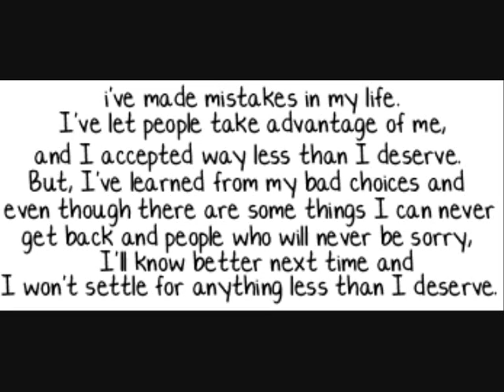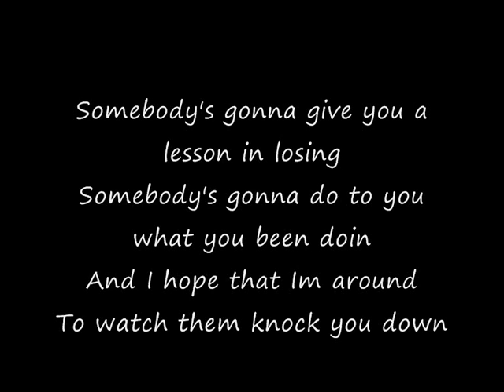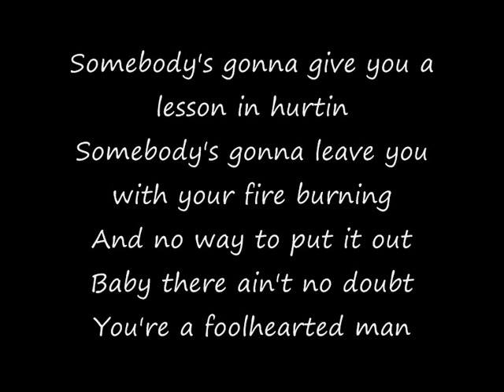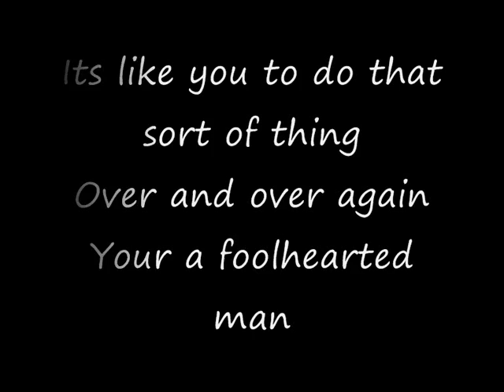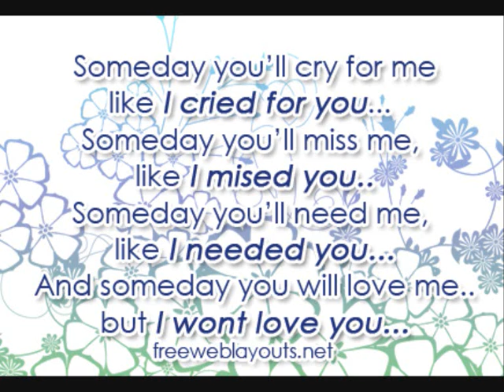Jo Dee Messina - Lesson In Leaving